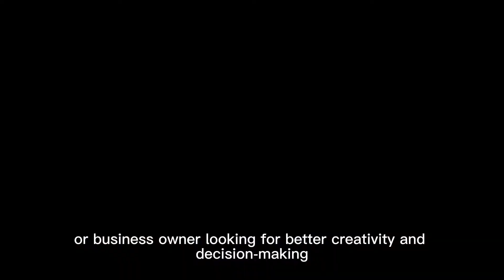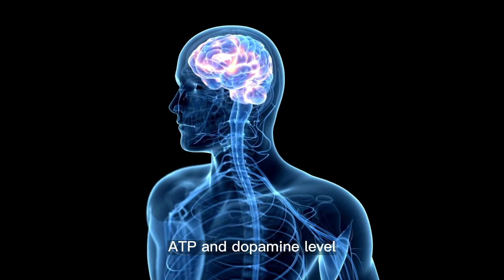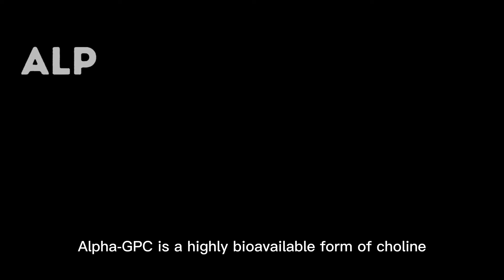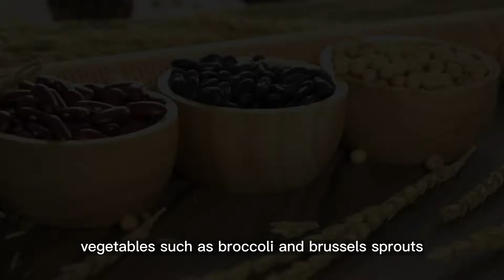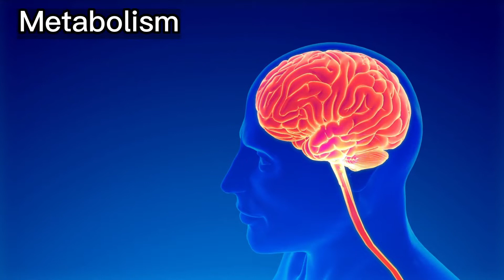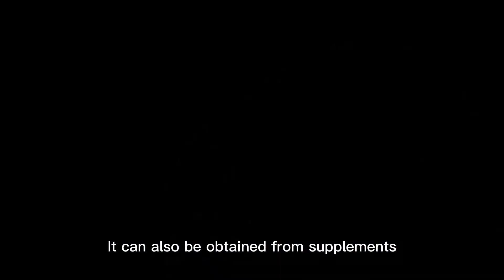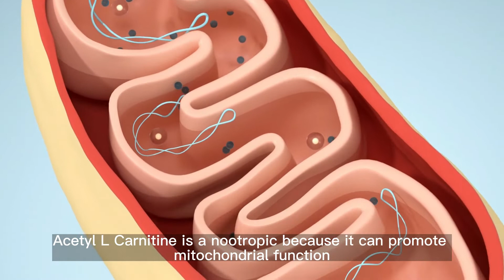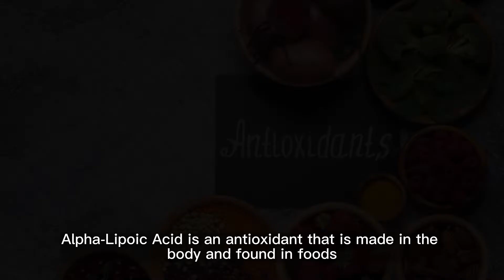7 Supplements to Unlock Your Brain Power (Alpha-GPC, Choline, Creatine, Alpha-Lipoic Acid, etc.)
7 Supplements to Unlock Your Brain Power (Alpha-GPC, Choline, Creatine, Alpha-Lipoic Acid, etc.)

Whether you are a professional striving for growth and performance, or business owner looking for better creativity and decision-making, or an older adult concerned about cognitive decline, you might be interested in the natural compounds that can boost your brain power.

Nootropics. The term for smart drugs or cognitive enhancer comes from the Greek word.

As scientists have identified more and more cognitive enhancers since 1970s, the list of nootropics has grown to over 100 natural or synthetic substance. Nootropics can improve brain performance, including learning, memory, focus, creativity, brain energy and motivation.

In this video series, we will categorize the long list of nootropics into several categories. Under each category, we will explain the most important natural nootropics. In today’s video, we are going to talk about nootropics that belong to Neurotransmitter Booster and Brain Metabolic Enhancer.

Introduction - 00:00
1. Neurotransmitter Acetylcholine Booster - 01:13
Choline - 01:36
DMAE - 02:27
Alpha-GPC - 02:48
Lecithin - 03:32
2. Brain Metabolic Enhancers - 03:58
Creatine - 04:37
Acetyl-L-Carnitine - 06:03
Alpha-Lipoic Acid - 07:00
Outro - 07:43

Medical Studies:

Establishing Natural Nootropics: Recent Molecular Enhancement Influenced by Natural Nootropic

Choline, a precursor of acetylcholine and phospholipids in the brain

Effects of dimethylaminoethanol pyroglutamate (DMAE p-Glu) against memory deficits induced by scopolamine: evidence from preclinical and clinical studies

Effect of a new cognition enhancer, alpha-glycerylphosphorylcholine, on scopolamine-induced amnesia and brain acetylcholine

Creatine Supplementation and Brain Health

Acetyl-l-carnitine improves aged brain function

The Effects and Mechanisms of Mitochondrial Nutrient α-Lipoic Acid on Improving Age-Associated Mitochondrial and Cognitive Dysfunction: An Overview

Effects of alpha-lipoic acid on spatial learning and memory, oxidative stress, and central cholinergic system in a rat model of vascular dementia

Brain Energy and Oxygen Metabolism: Emerging Role in Normal Function and Disease

The content is not intended to be a substitute for professional medical advice, diagnosis or treatment. Always seek the advice of your physician or other qualified health provider with any questions you may have regarding a medical condition. If you have or suspect that you have a medical problem, promptly contact your health care provider.